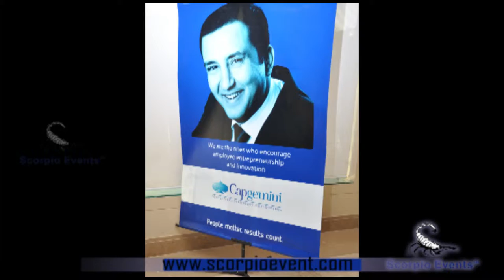Scorpio Event Video Glimpses